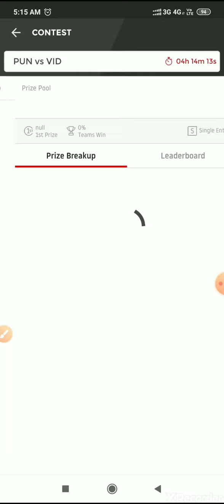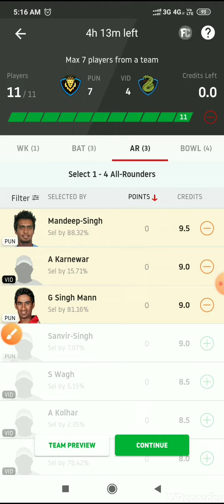VID vs PUN Dream11 team in Ranji trophy match|playing11 pitch report